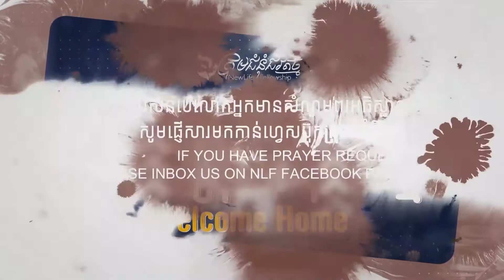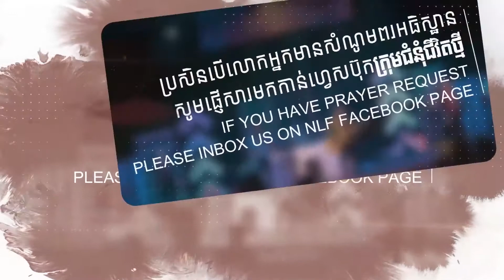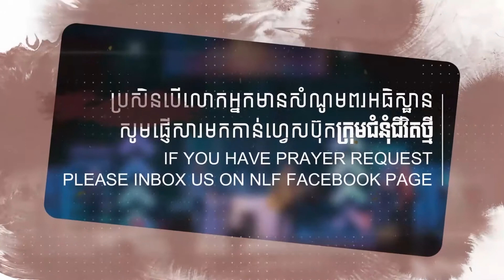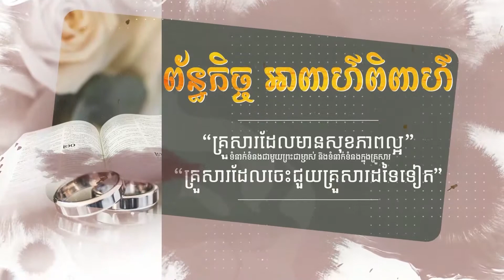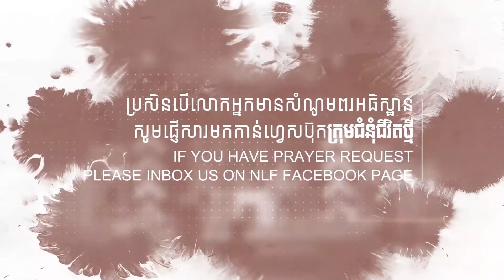វេនថ្វាយបង្គំលើបណ្ដាញសង្គម | ភាសាខ្មែរ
វេនថ្វាយបង្គំលើបណ្ដាញសង្គម របស់ក្រុមជំនុំជីវិតថ្មី

យើងខ្ញុំសូមអរគុណសម្រាប់ការទស្សនាមេរៀនអធិប្បាយ!